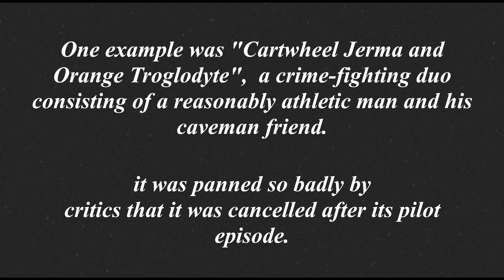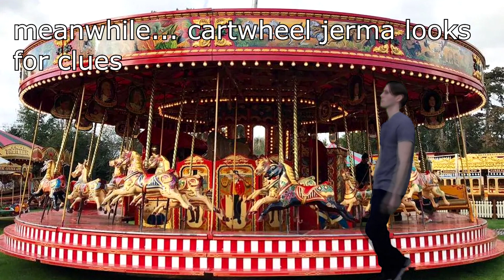The Adventures of Cartwheel Jerma and Orange Troglodyte - Mystery of the Funfair (PART 1)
A Saturday morning show that was loved by tens of people around the world*

*most views originated from iceland, demographics unknown.